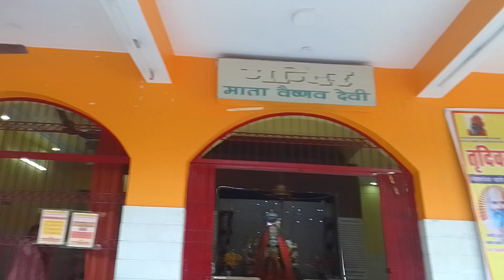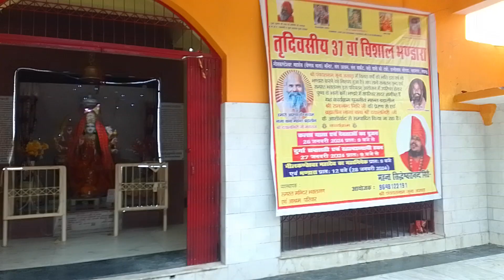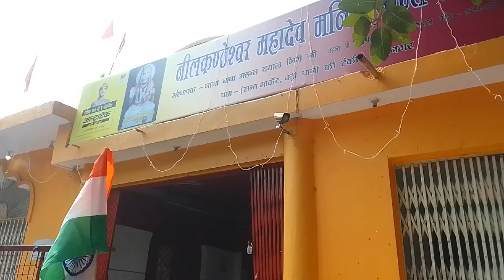DivasMahanagar mein bhandare ka Pratham